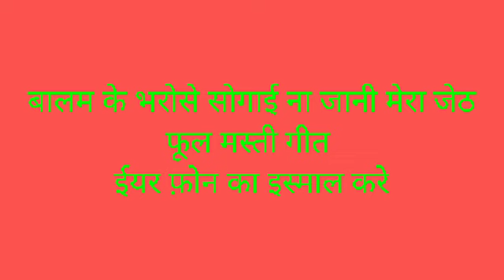नारू जी का मस्ती भरा गीत बालम के भरोसे सो गई न जानी मेरा जेठ